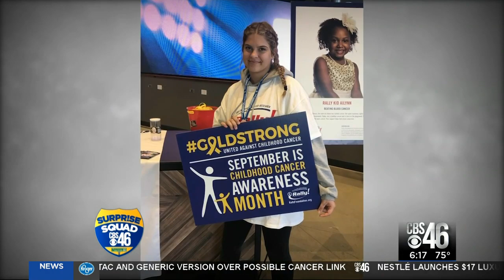CBS46 Surprise Squad heads to Peachtree City to honor cancer survivor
Surprise Squad